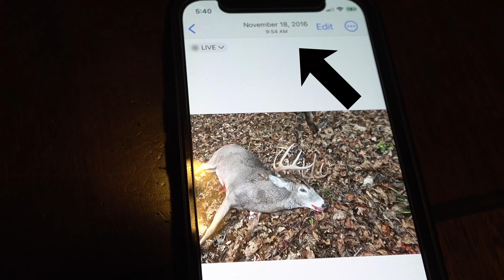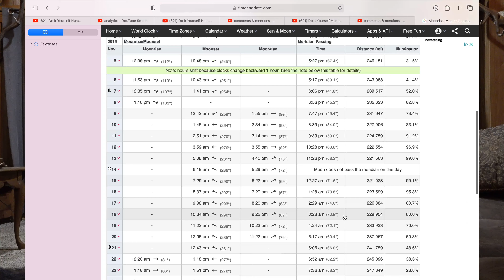Kill More Bucks in the Morning or Evening? WHY?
Let's talk WHY you may kill more bucks in the mornings or evening - here is my opinion.